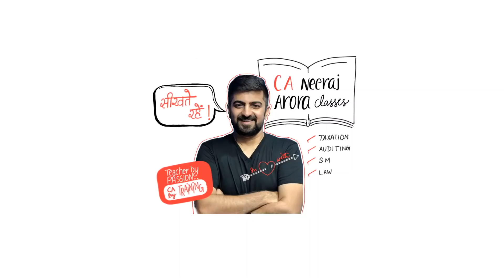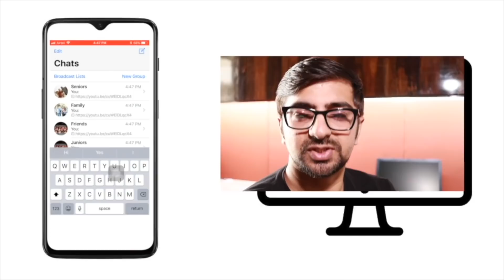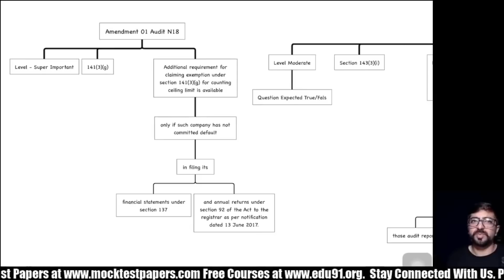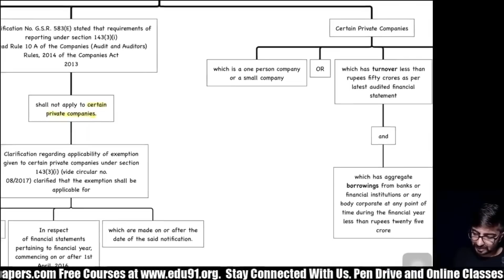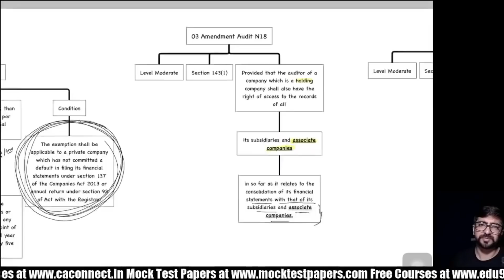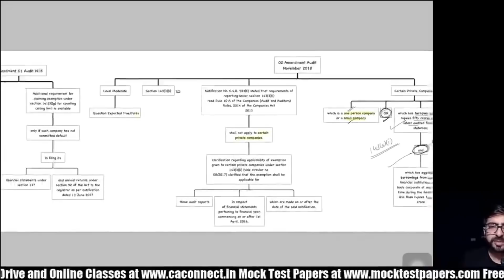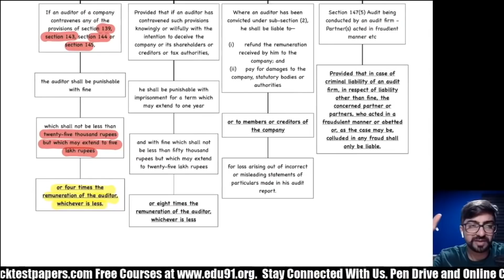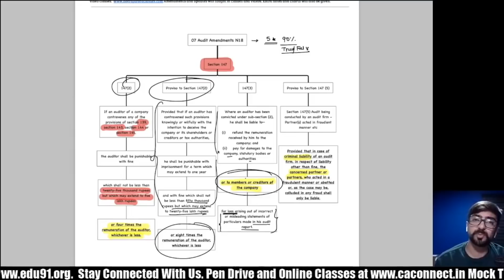Company Audit Amendments May 2019 | आसान है !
CA Inter Audit Pen Drive Classes
Audit CA Inter Pen Drive Classes
Audit Pen Drive Classes CA Inter